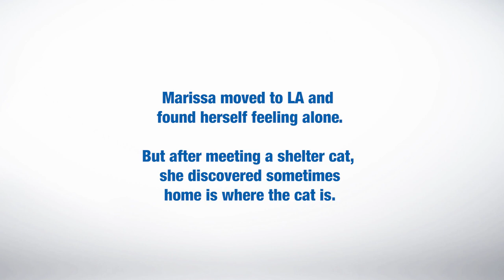Home is Where the Cat is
For Marisa, adopting a kitten made her feel at home. We created our Million Meow Mission to help every cat find their forever home.